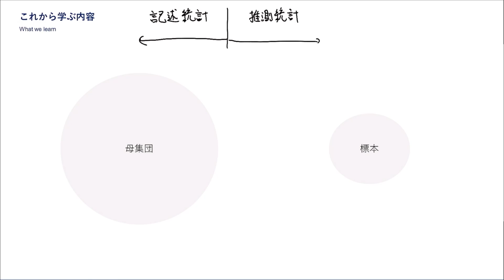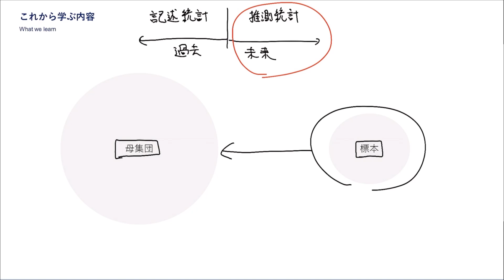2 これから学ぶ内容